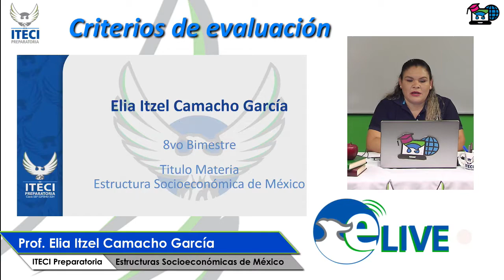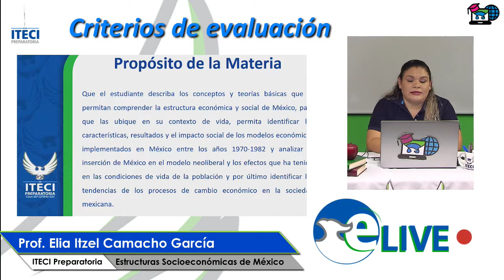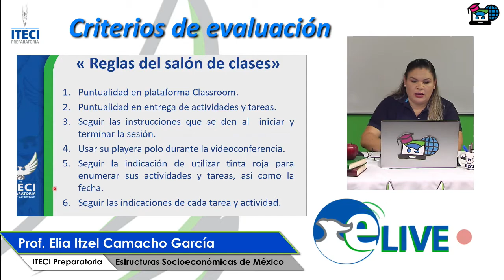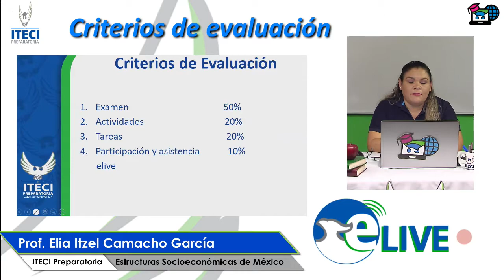Estructuras Socioeconómica de México: Prof: Elia Itzel Camacho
Recuerda que la programación la podrás encontrar en la página oficial de facebook ITECI Preparatoria Oficial